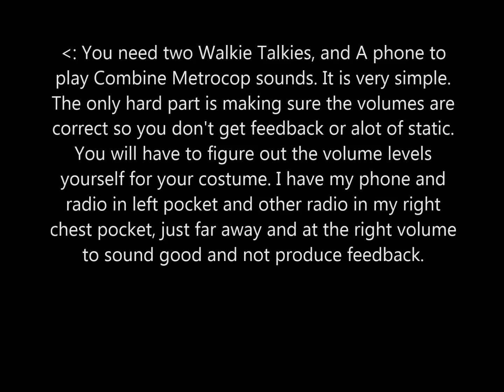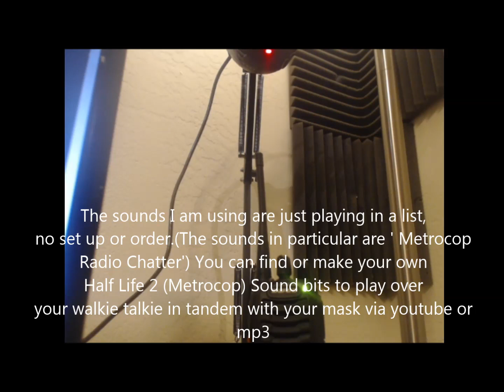Half-Life 2 Metrocop Vocoder Cosplay Option + Tutorial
A small video showcasing the simple trick how to sound like your favorite Half-Life 2 Antagonist, The Combine Metrocop. Tutorial and links included below.

Walkie Talkies I used

Real Voice Changer Option

Gas Mask (possible expired link)

Pick up that can audio